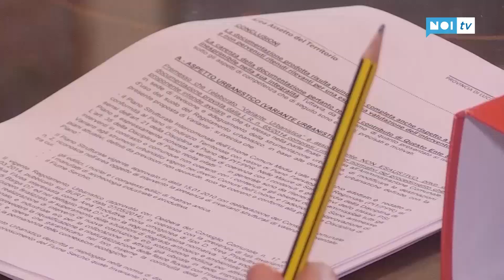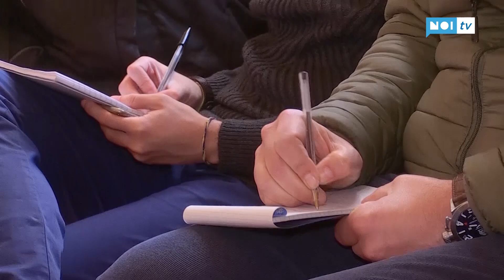Pirogassificatore Kme, il Comune di Barga conferma il suo no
BARGA - Il Comune di Barga ha presentato in una conferenza stampa i pareri tecnici, le cosiddette osservazioni previste nell’ambito del procedimento finalizzato al rilascio del provvedimento autorizzativo unico regionale relativo alla realizzazione di una piattaforma energetica a Fornaci da parte di Kme, ovvero del gassificatore.

NoiTv